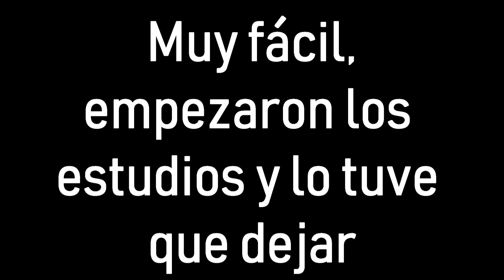HE VUELTO MÁS FUERTE QUE NUNCA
Muy buenas oa todos,espero que tengais un buen verano y teneis una buena noticia.
El video no tiene ni portada hecha pero el video vale la pena.
Os dejo con el video.
CANCION:RIOT—MADMAN